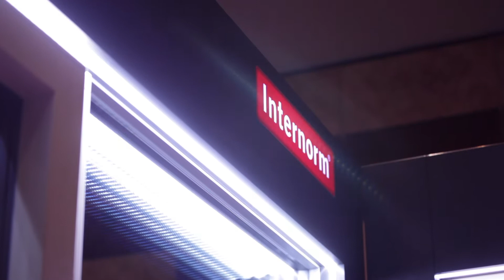Internorm Partner Meeting 2015